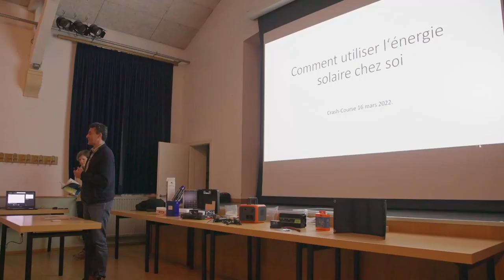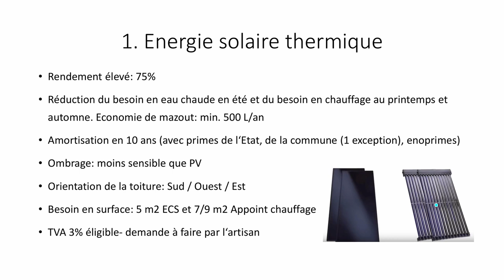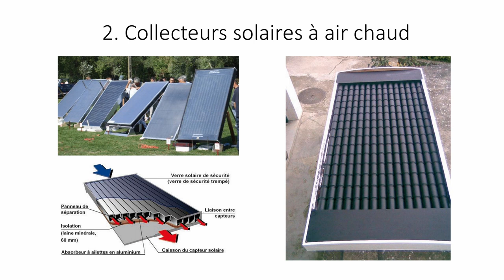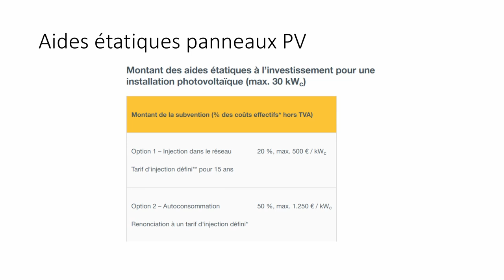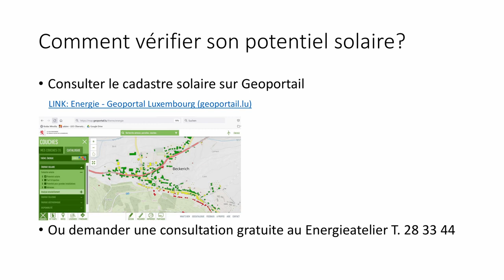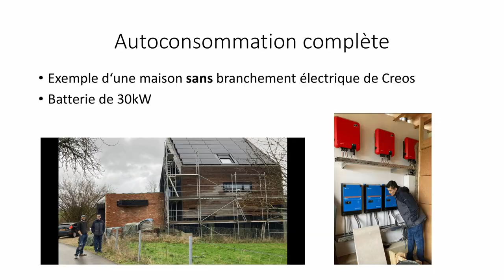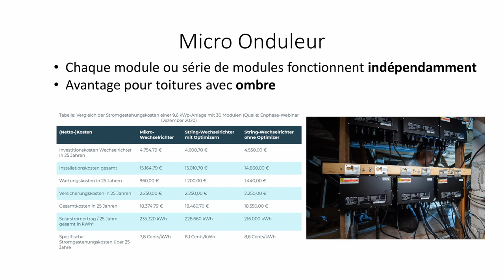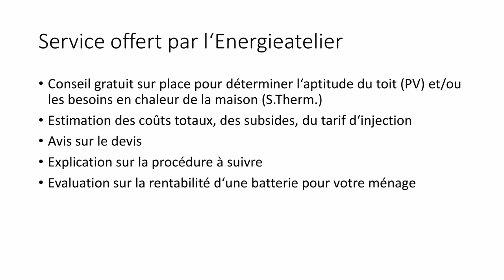CrashCourse: Solarenergie doheem notzen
Hier werden verschiedene Möglichkeiten aufgezeigt wie man die Solarenergie nutzen kann, von Hightech mit verschiedenen Zuschüssen bis zu D-I-Y lösungen.